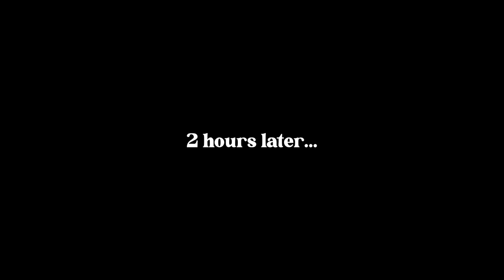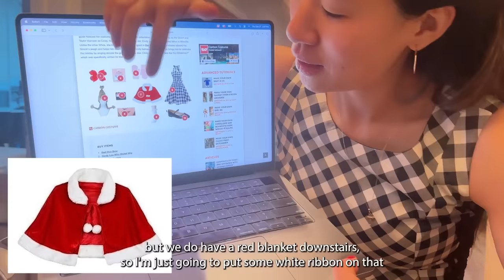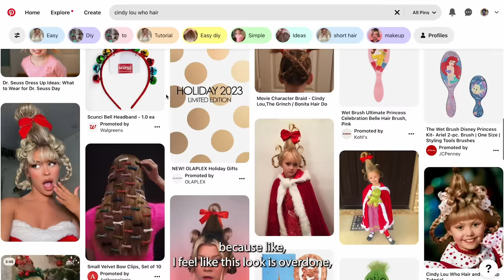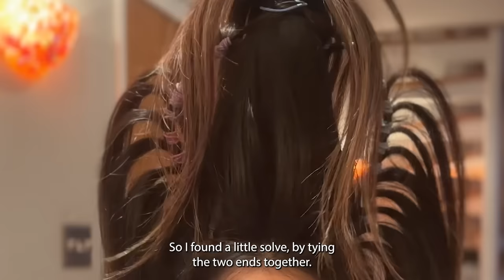My Husband Reacts To My Christmas Hairstyle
Here is my take on Cindy Lou Who hair LOL. What other recreations should I do?
You HAVE TO WATCH these videos below!

ATTN: SLICE n RICE
10999 Red Run Blvd